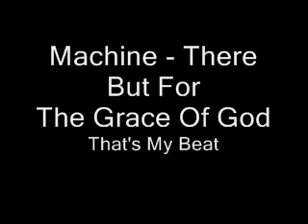Machine - There But For The Grace Of God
A 1979 Classic